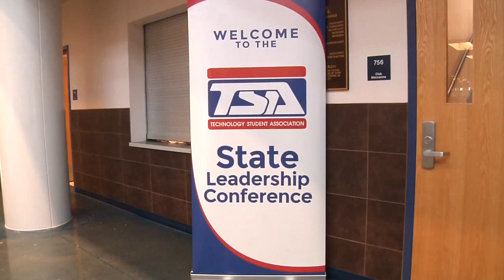The Meeting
Time of Production — High School, Year 3

Class — Technology Student Association

Description — This video was created for the On Demand Video category at the 2017 New Mexico TSA competition and won first place. I edited the piece, assisted in camera operation, and was part of a collaborative creative team.